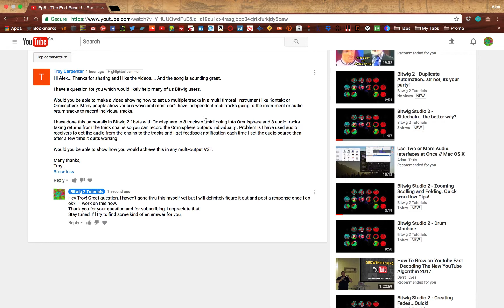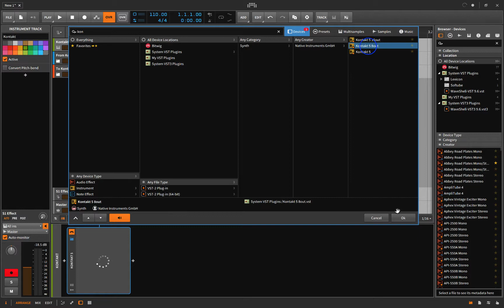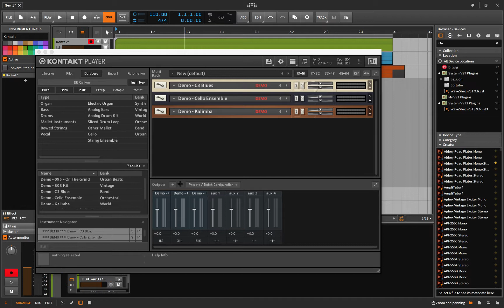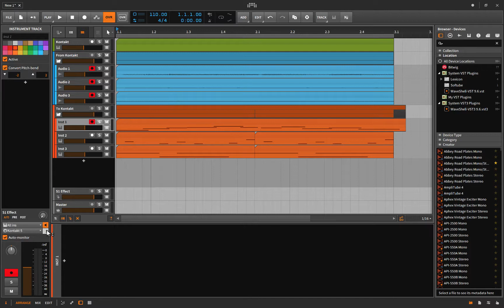Setting up Multi In/Multi Out plugins like Kontakt!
One of my viewers asked how we could set up kontakt in Bitwig to make use of Kontakt's multi timbral and multiple outputs/inputs.
I can understand having this question because at first it was confusing for sure!
I managed to figure it out, and I hope this answers their question!

Any further comments or questions? Let me know!

Thanks!